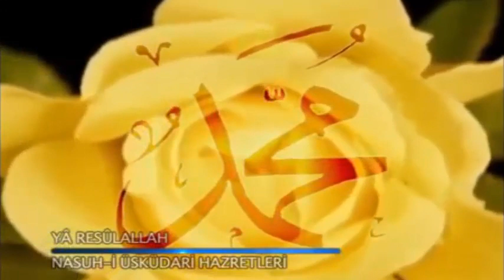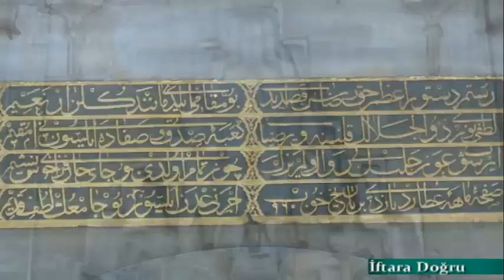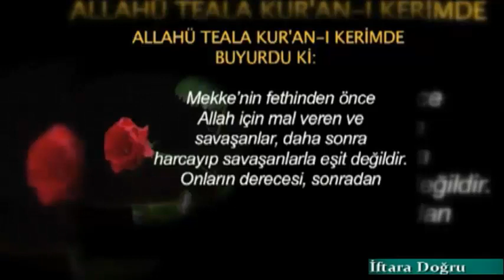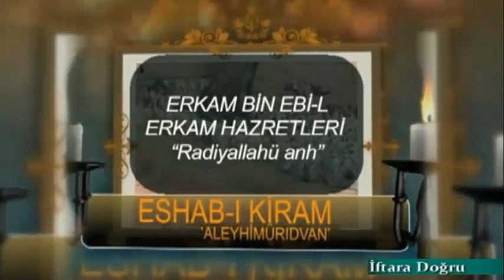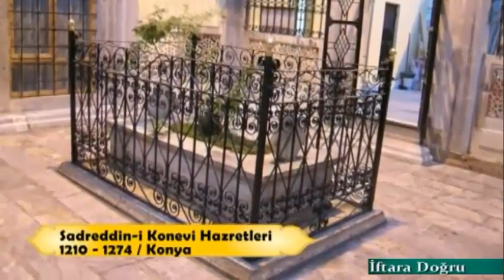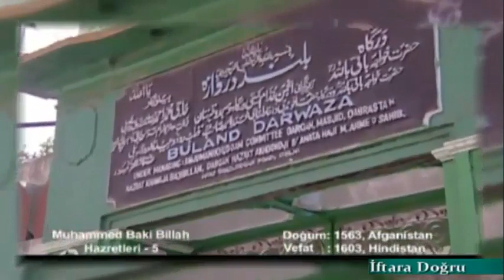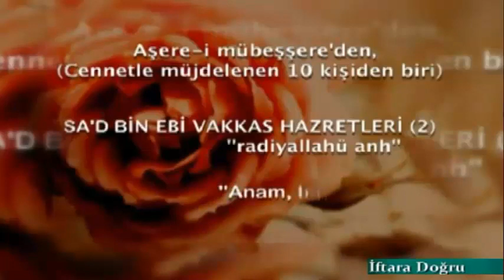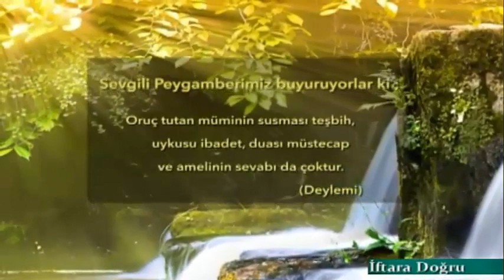İftara Doğru 19 Bölüm 2014